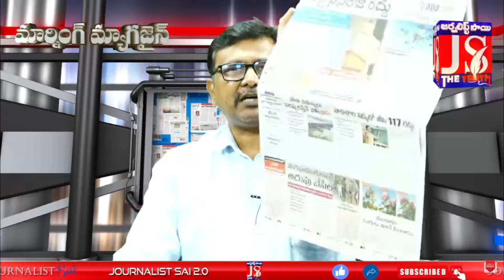ఇసుక మద్యంలో ఎవరూ వేలు పెట్టొద్దు